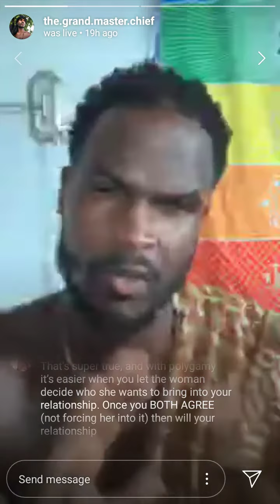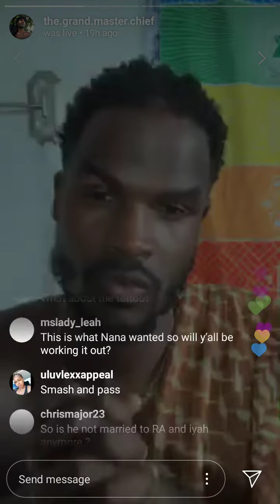ELIGIO gives UPDATE says "HE NO LONGER HAS WIVES" says "HE'S BEEN GOING ABOUT POLYGAMY WRONG"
Eligio expressed that he has been going about polygamy the wrong way. Says he's been hurting and healing.